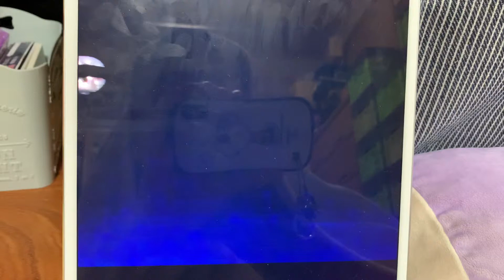マゼラン円盤